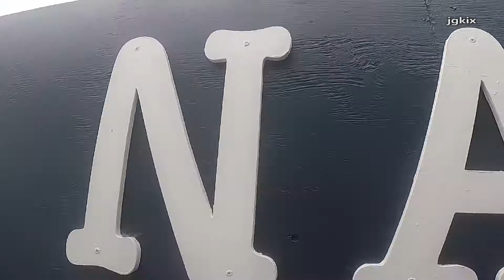Kayaking at Newport Aquatic Center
Newport Beach, CA - Kayaking at NAC, The Newport Aquatic Center was founded in 1982 and built in 1987 as a non-profit corporation offering the public unique opportunities in the Olympic water sports of rowing, canoeing, kayaking and outrigger canoe competition.